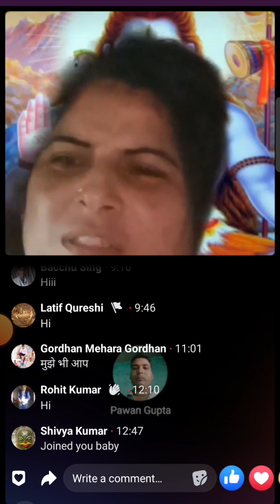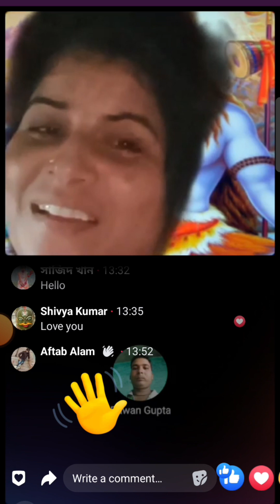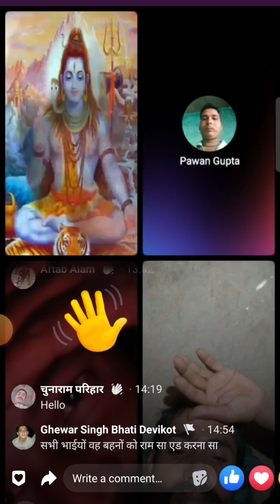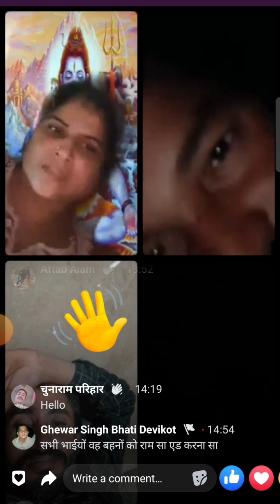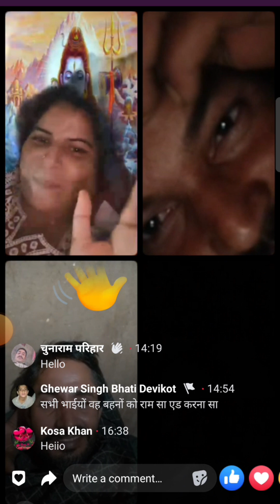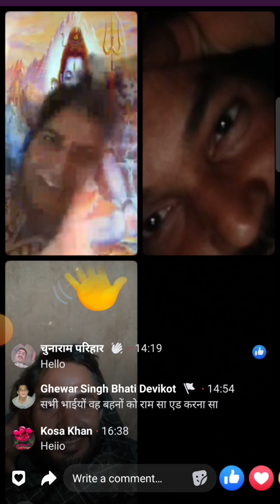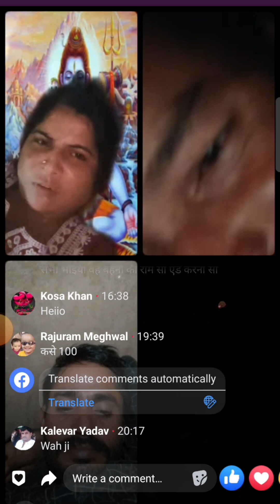19 September 2023